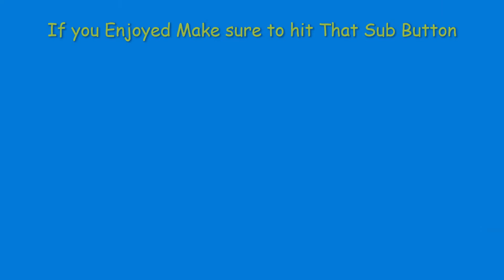How To Unlock The New Edit Style Of The Monarch Skin